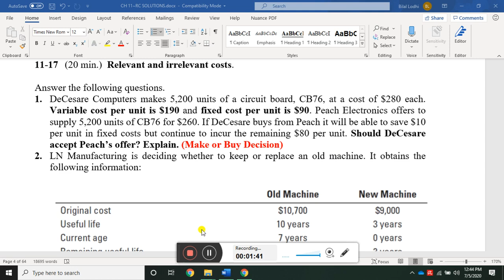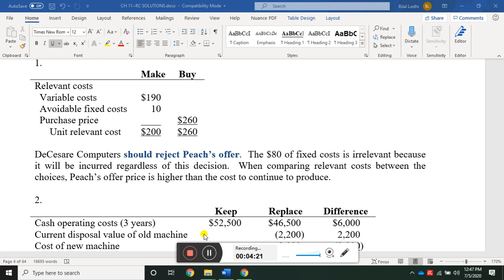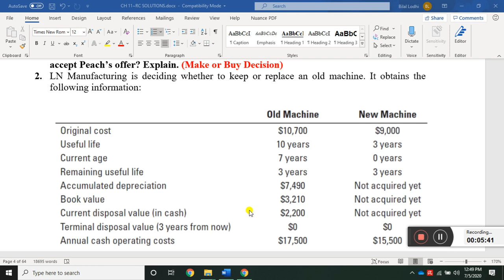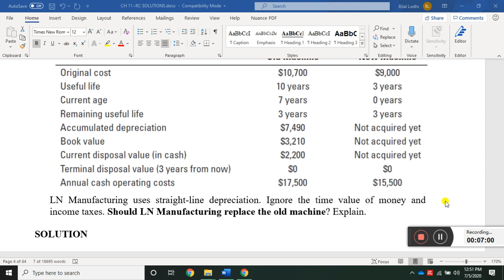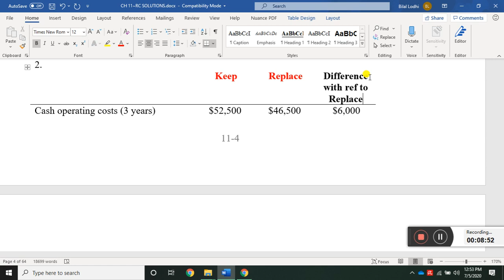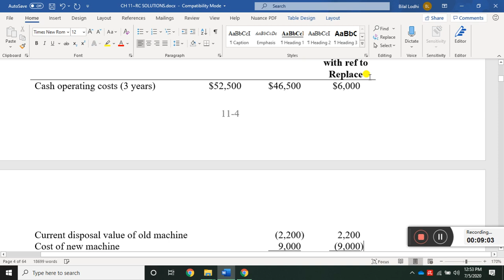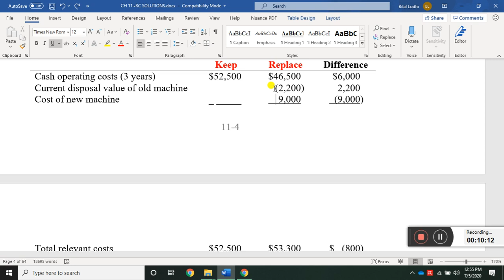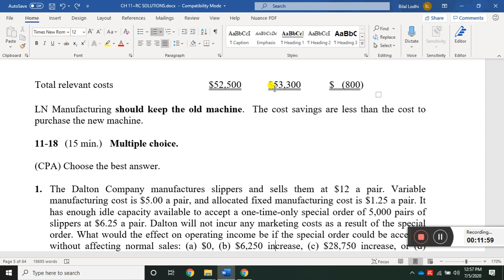Make or Buy Decision | Ex. 11-17 Horngren's Cost Acc